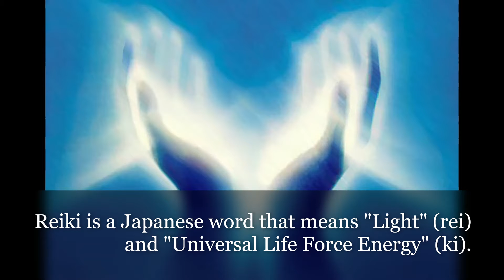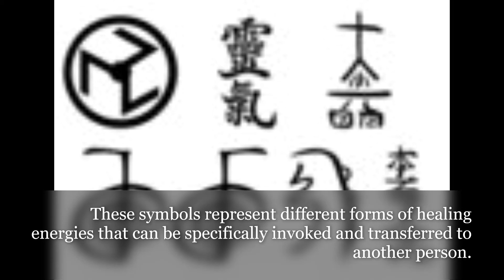Reiki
A short introduction to Reiki

Batie, Howard F. Healing Body, Mind and Spirit, 2003.